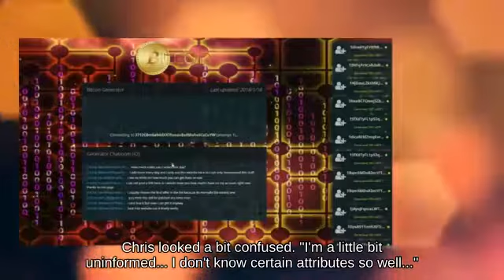Recovery Move Mega Man holding Super Mushroom below Edgehogging Mushroomy Kingdom || SSBM